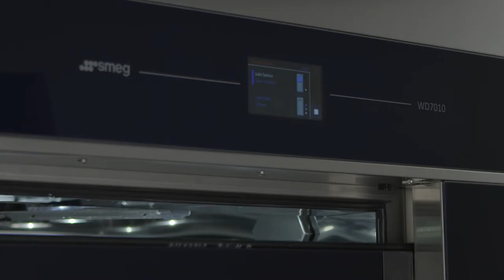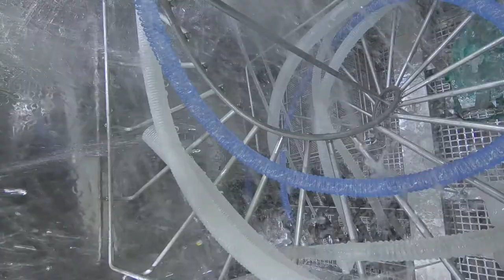Smeg Instruments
Over 30 years of experience in the medical and the laboratory sector allowed Smeg to create washer disinfectors and glassware washers that meet the demands of highly demanding customers who are attentive to safety and regulations. Machines manufactured with high quality materials, featured by faultless and intuitive performance both in the field of washing and in refrigeration, Smeg products represent the best on the market.